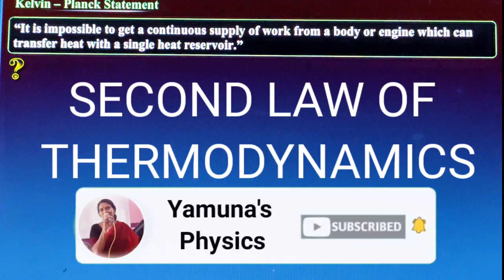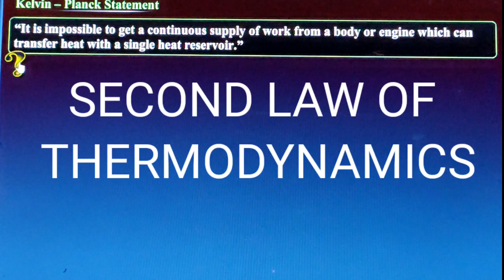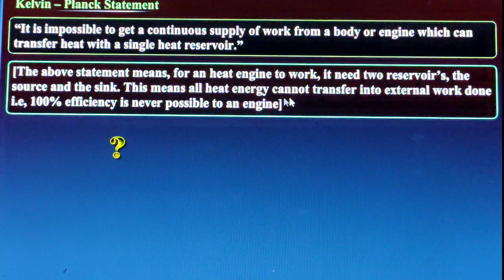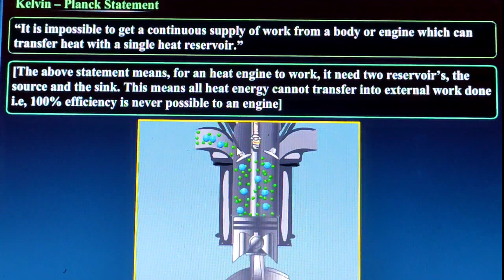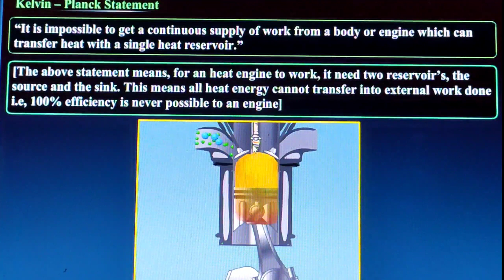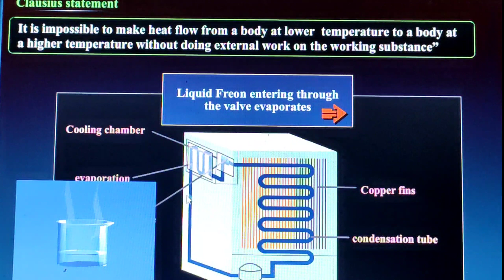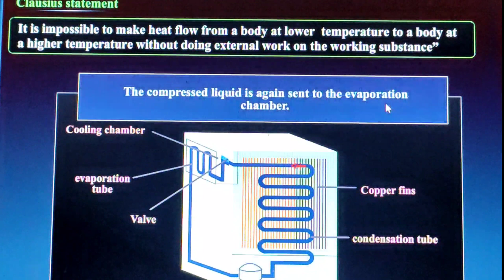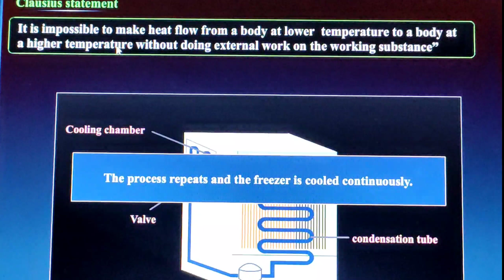(12.11): SECOND LAW OF THERMODYNAMICS:CLASS 11 PHYSICS: CHAPTER 12: ( മലയാളം)